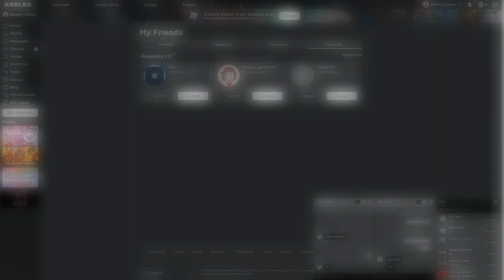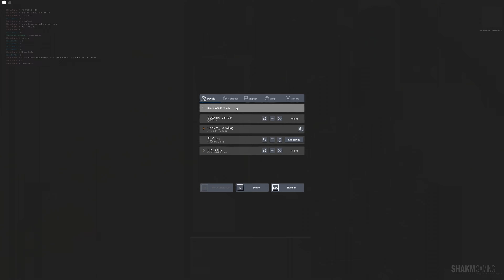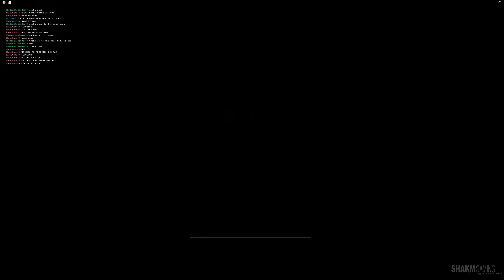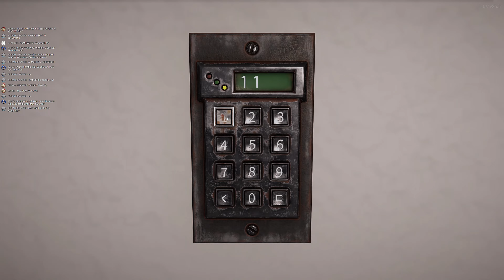Time to feed Granny 👵 RAT HOUSE CHAPTER 1 | ROBLOX P29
And it's way worse than it sounds 😬

ABOUT THE GAMES - Roblox is an online game platform and game creation system developed by Roblox Corporation that allows users to program games and play games created by other users.